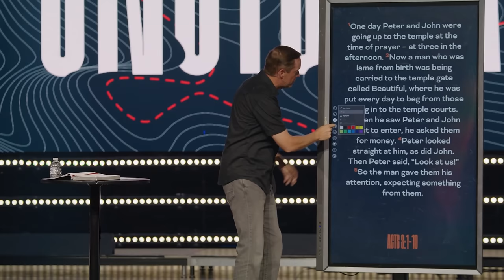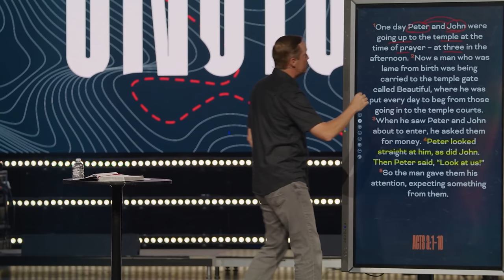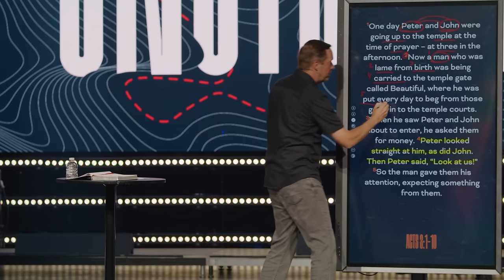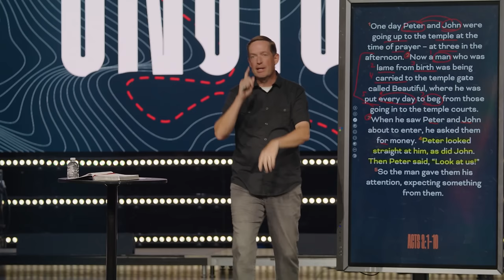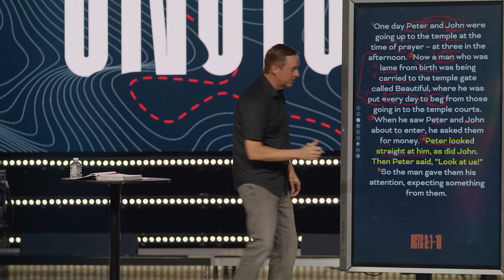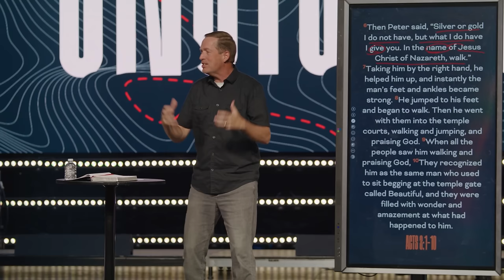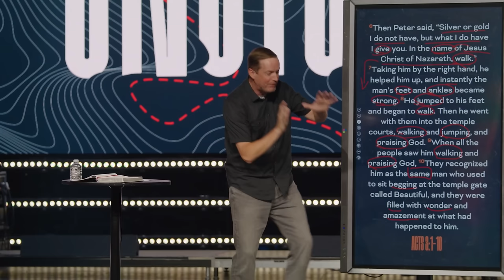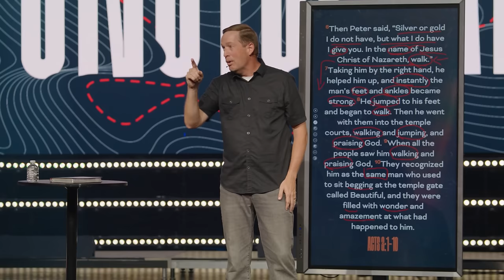Healing at the Gate | Kevin Thompson | Bayside Church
Join Pastor Kevin Thompson as he explores the powerful narrative of "Healing at the Gate" based on Acts chapter three. Dive into this transformative sermon where everyday moments meet divine intervention at the temple gate called Beautiful. Discover how a simple act of faith and connection can alter the course of a life, proving that true miracles are not just biblical history, but alive and present in our everyday interactions. Whether you are seeking a spark of hope or a deep affirmation of faith, this message is a testament to the unstoppable power of grace and healing. Watch, reflect, and let your heart be stirred towards a deeper understanding of the ways we are called to act, see, and love in our world today.

To support this ministry and help us continue to reach people all around the world

Welcome to Bayside Church, led by Pastor Ray Johnston. We are passionate about seeing you grow into the person God has made you to be. Whether you've been involved with church your whole life, or you're just starting to explore the idea of it, we want you to know that you're welcome here. We believe that regardless of your past, you matter to God. We aren't a perfect church and we don't always get it right, but we are passionate and fully committed to changing our world. We believe in reaching wide, teaching deep and unleashing compassion.